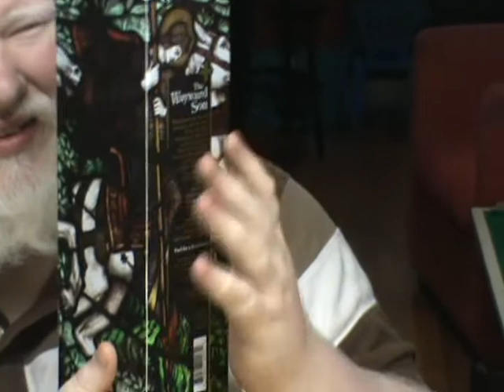Radical Road Wayward Son : Albino Rhino Beer Review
Well how about an imperial Belgian Golden Ale aged in Pinot Noir barrels?   Because that is what we have to look at here.